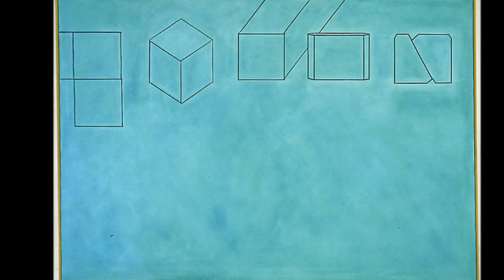Música y Pintura - Kazuo Nakamura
Kazuo Nakamura fue un pintor y escultor japonés-canadiense (nacido en Vancouver el 13 de octubre de 1926; fallecido en Toronto el 9 de abril de 2002) y miembro fundador del grupo Painters Eleven con sede en Toronto en la década de 1950. Nakamura estaba preocupado por la ciencia, el tiempo y el espacio, buscando un "patrón universal fundamental en todo arte y naturaleza", reflejado en sus pinturas de "estructura interna" de la década de 1950. En los años setenta y ochenta enfatizó cada vez más sus cuadros de cuadrícula basados ​​en estructuras numéricas, que llegaron a involucrar el triángulo de Pascal. Para Nakamura, estas obras fueron una búsqueda de un orden supremo en el aparente caos del universo.

Música: "Funky Ventoso" de Gato Nando para el grupo Gatto's DigiJazz Combo
Es una producción de Gato Nando
Madrid, marzo de 2020